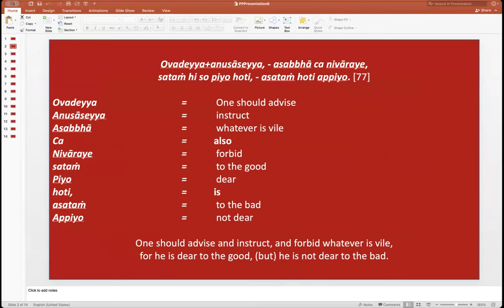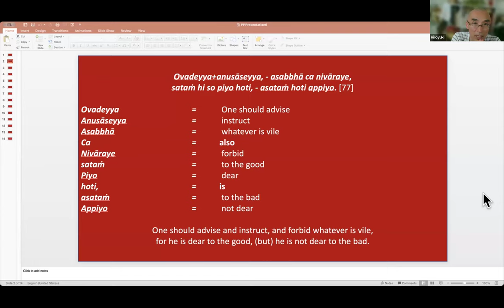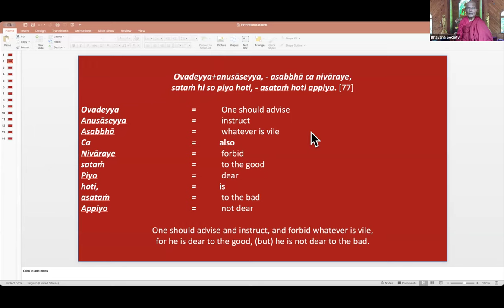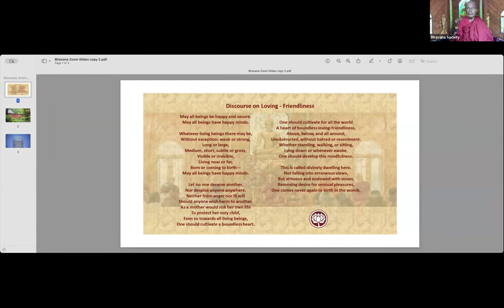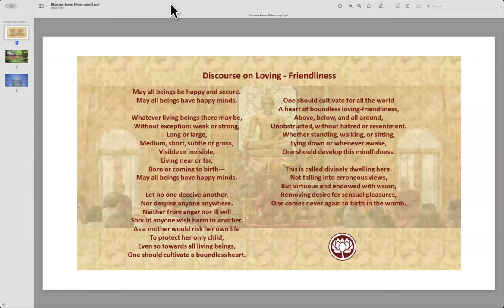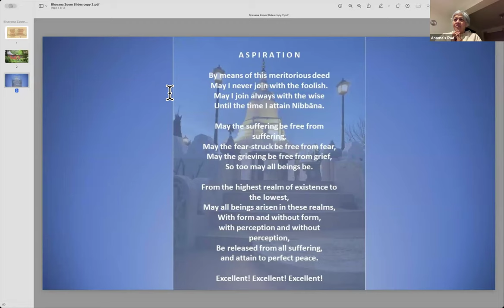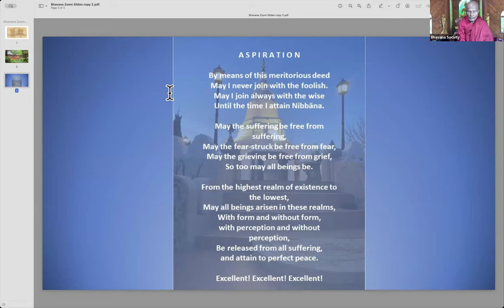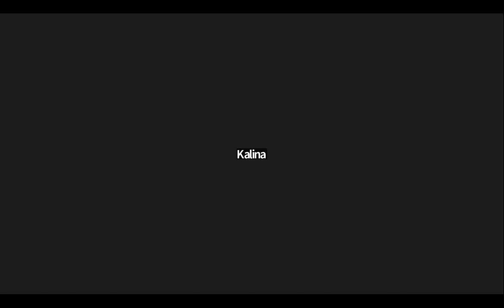28 Jul 2024 Pali class with Bhante G